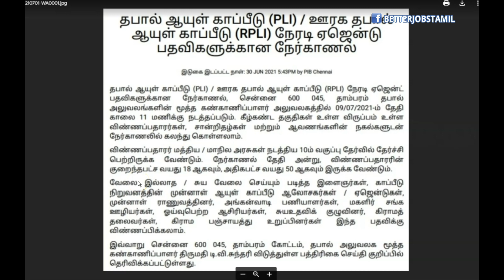போஸ்ட் ஆபீஸ் வேலை | Government Jobs 2021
தபால் ஆயுள் காப்பீடு (PLI ) / ஊரக தபால் ஆயுள் காப்பீடு (RPLI ) நேரடி ஏஜெண்டு பதவிகளுக்கான நேர்காணல்